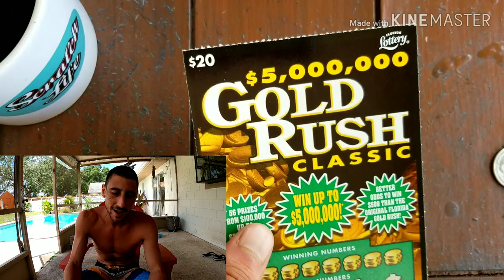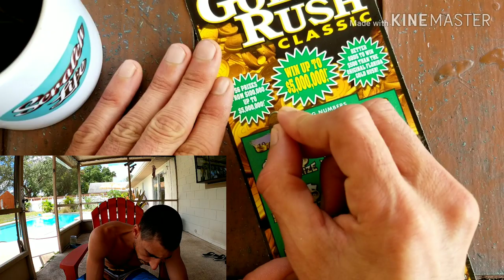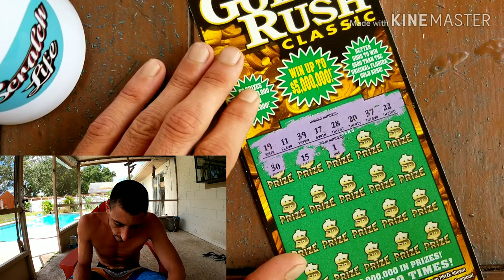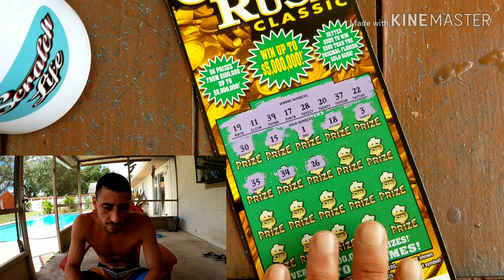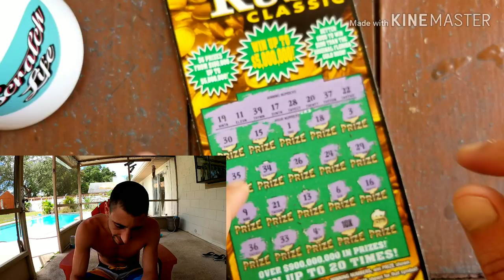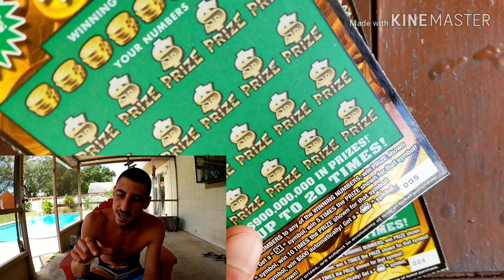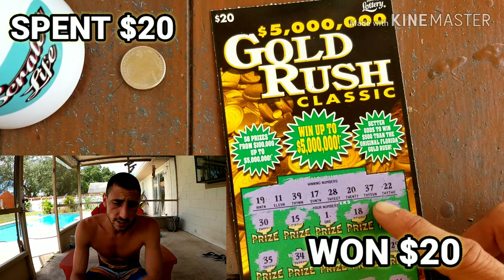The Fat 10X!!!$20 Goldrush Classic Scratch Off Ticket |Florida Lottery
$20 Goldrush Classic scratch off ticket florida lottery
Store: